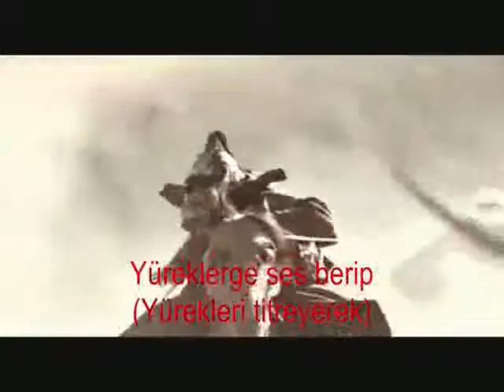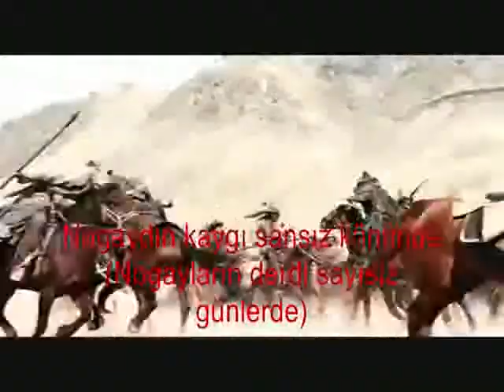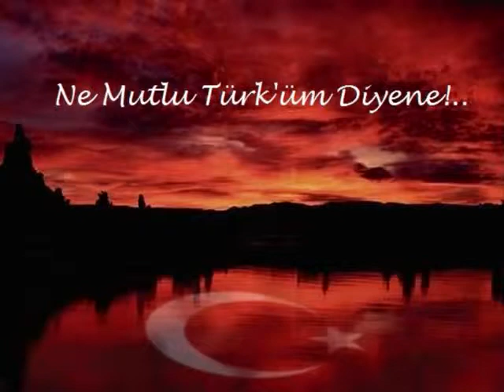Arslanbek sultanbekov DOMBIRA